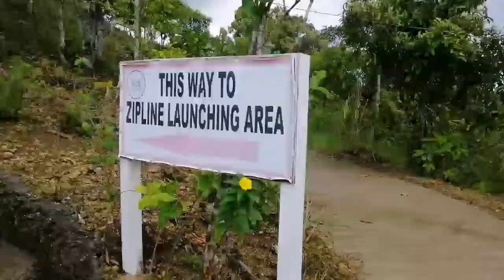Bohol - Panglao trip '21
Inspite the pandemic, me and my wife are privilege to experience to travel again. We comply to all the necessary requirements for us to travel to Bohol.

Like the negative RT-PCR test. We take it thru red cross in Robinson Metro East. Good thing Bohol allowed the saliva test which is much cheaper. We take the test 2days before our flight. Next is to register to Bohol tourism. We have to submit the all the requirements there. The result of our test, itinerary, flight schedule and hotel booking. Then they will provide the acceptance letter which we have to print. Last is to download also the traze app which is required by the flight provider which is Air Asia and your good to go.

We stay at Island World Panglao Island for 5days. The rooms are cheaper, cosy and clean. They can also arrange for you the tour you want to avail like the country side tour and island hoping. All in all we had a great trip, we will surely comeback.